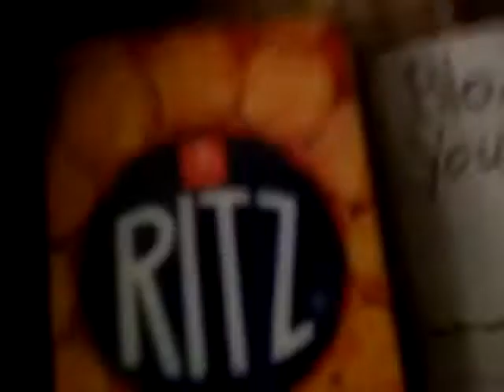Rit's Dream 4 “Energy”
Rit's Dream part#4...cracker
 (Bad ass)
(light show)